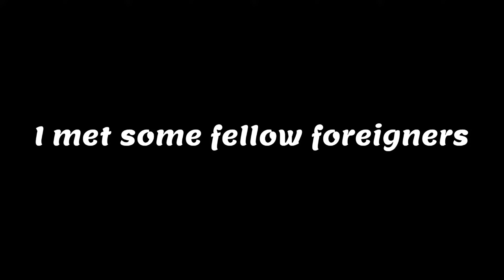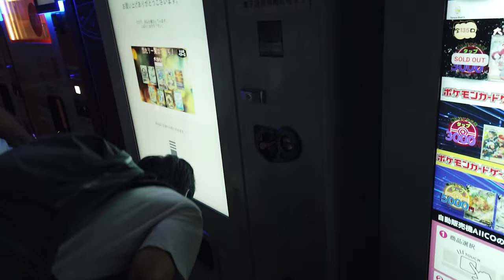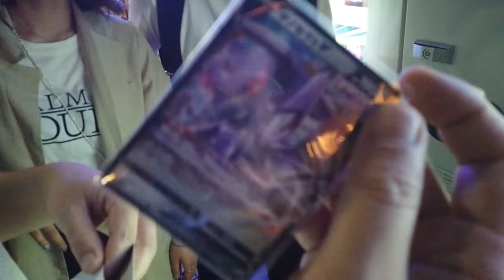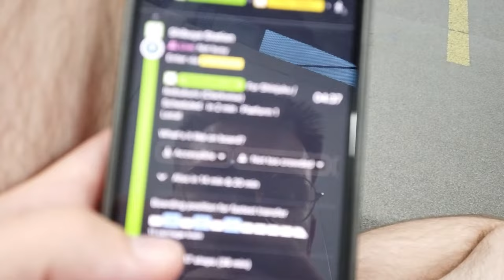Unexpectedly Fun Night Out in Japan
From the iconic Scramble Crossing to hidden izakayas, come along as we discover what makes Shibuya nights unforgettable.